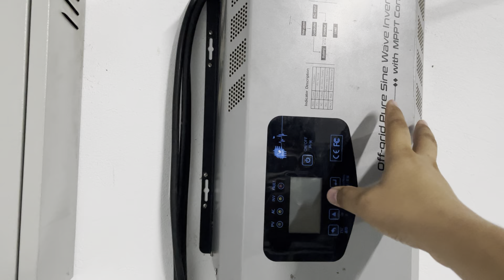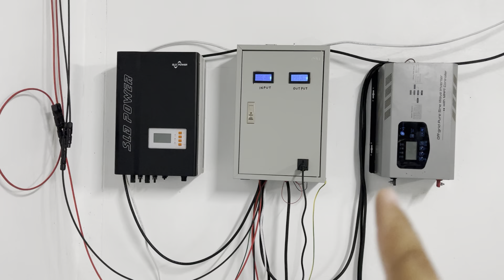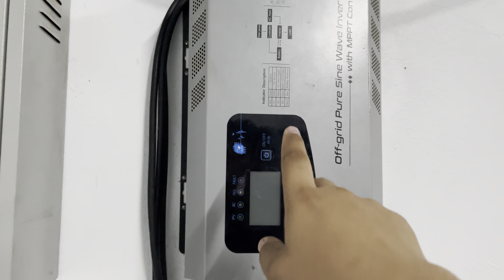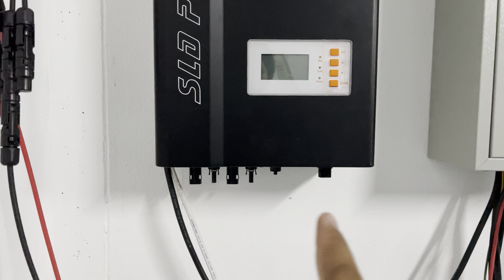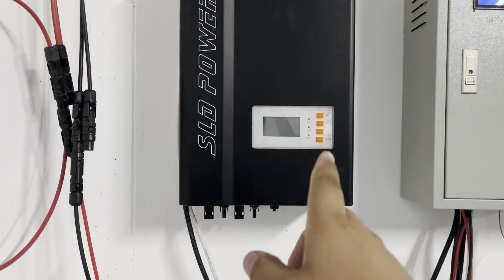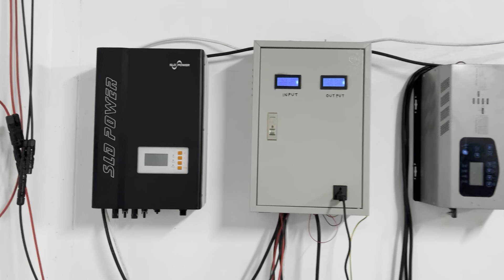ปล่อยของ อินเวอร์เตอร์มือสอง ออนกริด ไฮบริดหม้อแปลง ของดี ช้าอด